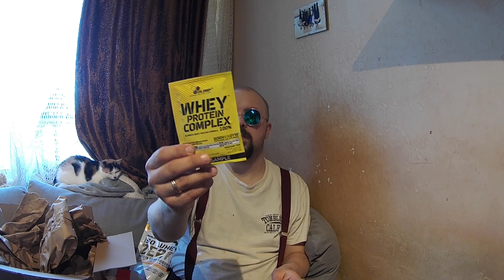LeKret update diety -31.7kg Unboxing w